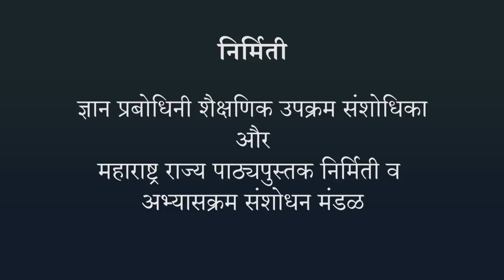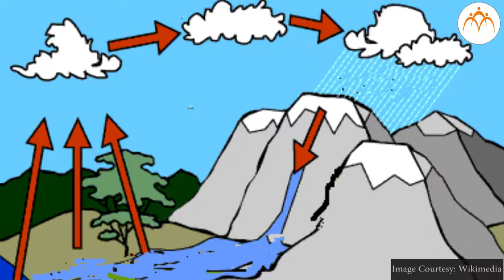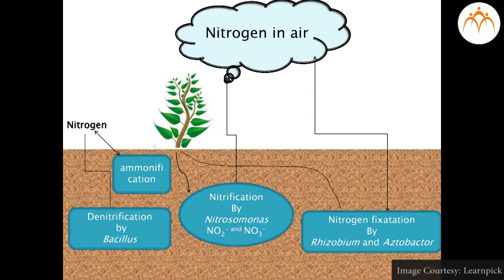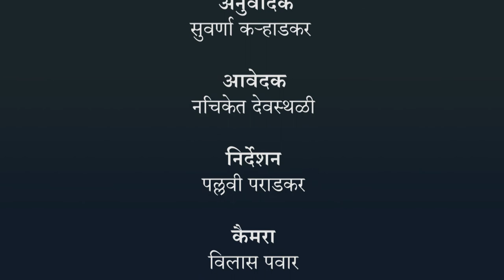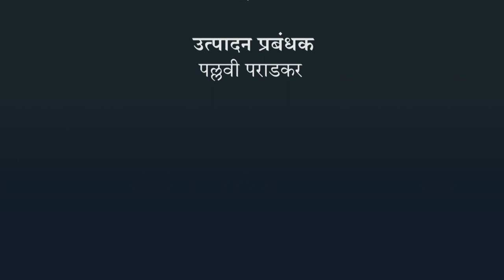पर्यावरणीय व्यवस्थापन - भाग १ - हिंदी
नववी कक्षा - विज्ञान - पर्यावरणीय व्यवस्थापन